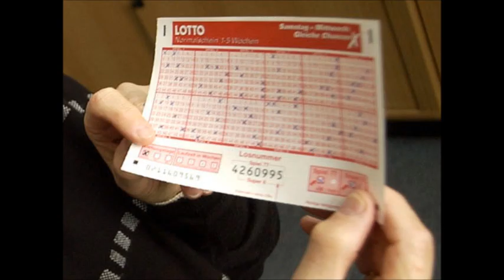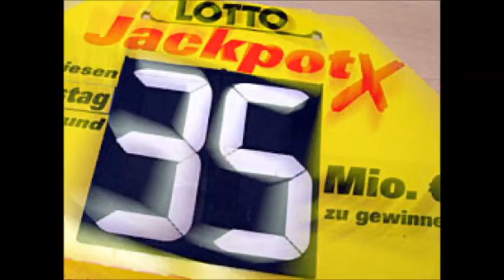Duo Pfeffer und Salz - Hob i s'Geld, hob i d'Uhr [LIVE]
Hier spielt und singt das Duo Pfeffer & Salz den Titel "Hob i s'Geld, hob i d'Uhr" von den "3 Zwidern" - Livemitschnitt aus ihrem Repertoire. Viel Spaß!